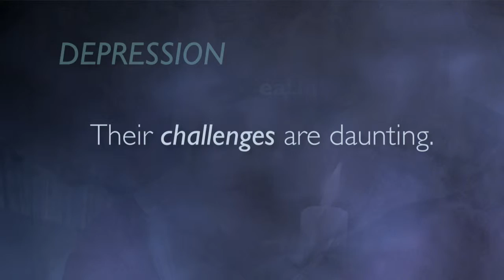Be an InfluencHer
The challenge, the opportunity, and the solution introduced with impact in 90 seconds. Dramatic messages, imagery, video, and onscreen story telling tug the emotional heartstrings and motivate audiences to be a part of the solution.

Client: Boys & Girls Clubs
Event: Inaugural InfluenceHer event